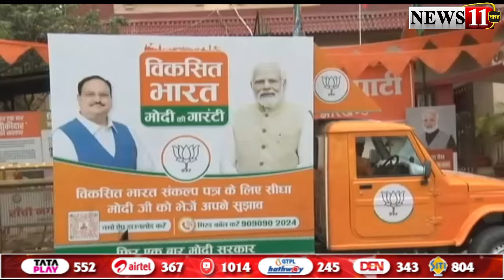चुनाव प्रबंधन को लेकर बीजेपी की बैठक, लोकसभा चुनाव के लिए प्रचार प्रसार पर होगी चर्चा